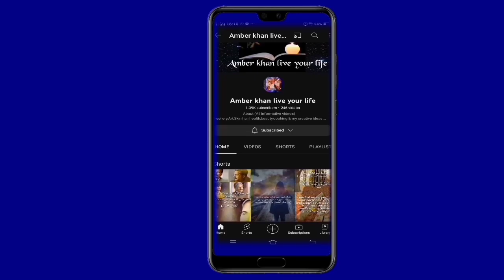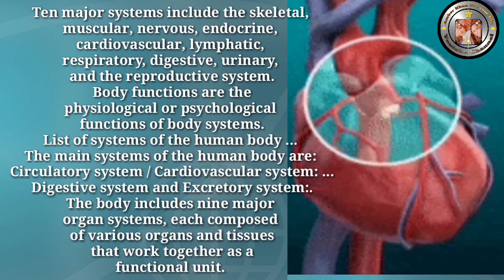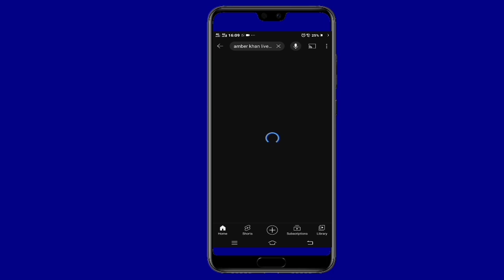What is balanced diet for us | what is a healthy lunch for health | by Amber khan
The Eatwell Guide shows that to have a healthy,
Ten major systems include the skeletal, muscular, nervous, endocrine, cardiovascular, lymphatic, respiratory, digestive, urinary, and the reproductive system. Body functions are the physiological or psychological functions of body systems.
The body includes nine major organ systems, each composed of various organs and tissues that work together as a functional unit. The chief constituents
balanced diet, people should try to: eat at least 5 portions of a variety of fruit and vegetables every day (see 5 A Day) base meals on higher fibre starchy foods like potatoes, bread, rice or pasta. have some dairy or dairy alternatives (such as soya drinks)
What are 7 balanced diets?
There are seven essential factors for a balanced diet: carbs, protein, fat, fibre, vitamins, minerals and water
The 9 Best Diet Plans for Your Overall Health
The Mediterranean diet. ...
The DASH diet. ...
Plant-based and flexitarian diets. ...
The MIND diet. ...
WW (formerly Weight Watchers) ...
Intermittent fasting. ...
The Volumetrics diet. ...
The Mayo Clinic Diet.
Body types, 3 different diet - your body type & best diet
Do this 1 simple quiz to reveal your body type and learn what is your best exercise. Find why 88% of the people ignore their body type and doing
A healthy diet or balanced diet is a diet (what you eat) that contains the right amounts of all the food groups. It includes fruit, vegetables, grains, dairy products, and protein. It does not include too much or too little of any kind of food.
What is balanced diet and explain?
A balanced diet is a diet that contains differing kinds of foods in certain quantities and proportions so that the requirement for calories, proteins, minerals, vitamins and alternative nutrients is adequate and a small provision is reserved for additional nutrients to endure the short length of leanness.
A balanced diet is one that fulfills all of a person's nutritional needs. Humans need a certain amount of calories and nutrients to stay healthy. A balanced diet provides all the nutrients a person requires, without going over the recommended daily calorie intake.
10 Foods for Health
Water. Drink 8 to 12 cups of water daily.
Dark Green Vegetables. Eat dark green vegetables at least three to four times a week. ...
Whole Grains. Eat whole grains sat least two or three times daily. ...
Beans and Lentils. Try to eat a bean-based meal at least once a week. ...
Fish. ...
Berries. ...
Winter Squash. ...
Soy.
What is a healthy lunch?
Centering your lunch on protein and deep green vegetables is the healthiest way to go. Fresh spinach, albacore tuna, chopped almonds, tomatoes and avocados with a low-calorie dressing is a delicious option to add to your lunch repertoire.
  "انسانی جسم"
دس بڑے نظاموں میں کنکال، عضلاتی، اعصابی، اینڈوکرائن، قلبی، لمفیٹک، سانس، ہاضمہ، پیشاب اور تولیدی نظام شامل ہیں۔ جسمانی افعال جسم کے نظام کے جسمانی یا نفسیاتی افعال ہیں۔
انسانی جسم کے نظاموں کی فہرست... انسانی جسم کے اہم نظام یہ ہیں: نظامِ گردش/ قلبی نظام:... نظام ہضم اور اخراج کا نظام:۔
جسم میں نو بڑے اعضاء کے نظام شامل ہیں، ہر ایک مختلف اعضاء اور بافتوں پر مشتمل ہے جو ایک فعال یونٹ کے طور پر مل کر کام کرتے ہیں۔ اہم حلقے اور...
ایٹ ویل گائیڈ سے پتہ چلتا ہے کہ
 صحت مند، متوازن غذا حاصل کرنے کے لیے، لوگوں کو یہ کوشش کرنی چاہیے کہ: ہر روز مختلف قسم کے پھلوں اور سبزیوں کے کم از کم 5 حصے کھائیں (دیکھیں 5 اے ڈے) زیادہ فائبر والی نشاستہ دار غذائیں جیسے آلو، روٹی، چاول یا پاستا. کچھ ڈیری یا ڈیری متبادل (جیسے سویا ڈرنکس)
متوازن غذا کیا ہیں؟
متوازن غذا کے لیے سات ضروری عوامل ہیں: کاربوہائیڈریٹ، پروٹین، چکنائی، فائبر، وٹامنز، معدنیات اور پانی
جسمانی اقسام، 3 مختلف خوراک - آپ کی جسمانی قسم اور بہترین خوراک
صحت مند غذا یا متوازن غذا ایک ایسی غذا ہے (جو آپ کھاتے ہیں) جس میں تمام فوڈ گروپس کی صحیح مقدار ہوتی ہے۔ اس میں پھل، سبزیاں، اناج، دودھ کی مصنوعات اور پروٹین شامل ہیں۔ اس میں کسی بھی قسم کا کھانا بہت زیادہ یا بہت کم شامل نہیں ہے۔
متوازن غذا ایک ایسی غذا ہے جس میں مختلف قسم کی غذائیں مخصوص مقداروں اور تناسب میں ہوتی ہیں تاکہ کیلوریز، پروٹین، معدنیات، وٹامنز اور متبادل غذائی اجزاء کی ضرورت پوری ہو اور دبلے پن کی مختصر مدت کو برداشت کرنے کے لیے اضافی غذائی اجزا کے لیے ایک چھوٹا سا انتظام رکھا جائے۔
صحت کے لیے 10 غذائیں
پانی. روزانہ 8 سے 12 کپ پانی پیئے۔
گہرے سبز سبزیاں۔ ہفتے میں کم از کم تین سے چار بار گہری سبز سبزیاں کھائیں۔ ...
سارا اناج. سارا اناج روزانہ کم از کم دو یا تین بار کھائیں۔ ...
پھلیاں اور دال۔ ہفتے میں کم از کم ایک بار پھلیاں پر مبنی کھانا کھانے کی کوشش کریں۔ ...
مچھلی ...
بیریاں۔ ...
سرمائی اسکواش۔ ...
سویا
ایک صحت مند دوپہر کا کھانا کیا ہے؟
اپنے لنچ کو پروٹین اور گہری سبز سبزیوں پر مرکوز کرنا صحت مند ترین طریقہ ہے۔ تازہ پالک، الباکور ٹونا، کٹے ہوئے بادام، ٹماٹر اور ایوکاڈو کم کیلوری والے ڈریسنگ آپ کے لنچ کے ذخیرے میں شامل کرنے کا ایک مزیدار آپشن ہے۔